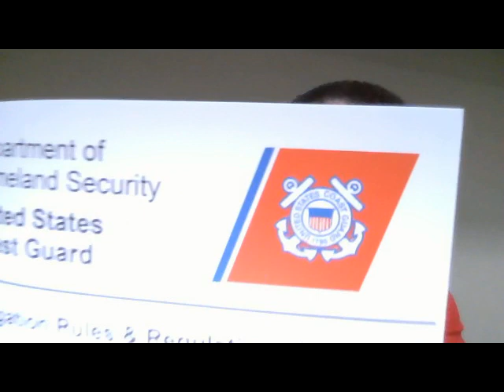En que me encuentro saludando